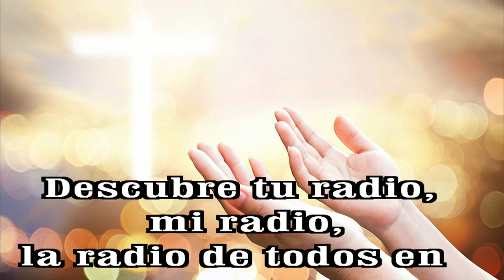GOTITAS DEL ESPIRITU SANTO AÑO 3 NUMERO 161 22 ENERO